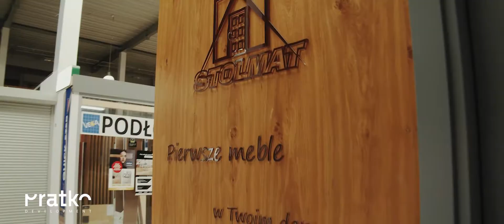Pratko VLOG wykończenie domów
PRATKO Development wychodząc naprzeciw oczekiwanym klientów rozpoczyna realizacje projektu "Dom z wykończeniem pod klucz".